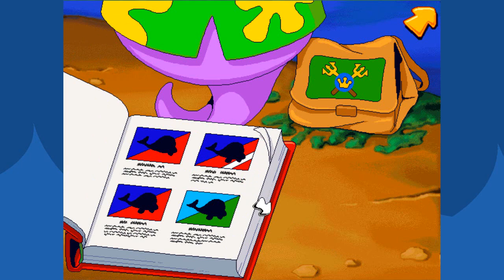Freddi Fish 3-Prison Escape~4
Today we go back and play one of my favorite childhood games, Freddi Fish 3! If you guys want to download this game and play along I'll leave a download link to the rom and the emulator down below. Enjoy!